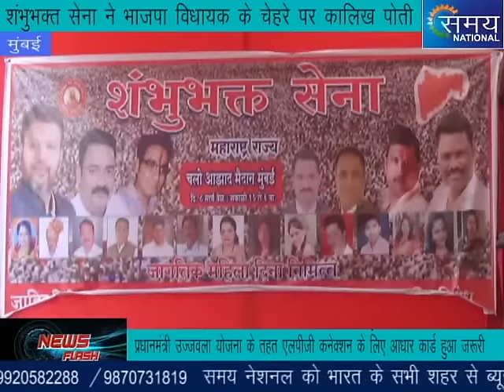Samay National_Protest By Shambhubhakt Sena Against BJP MLC Prashant Paricharak_Mumbai_Arun Gupta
शम्भुभक्त सेना ने भाजपा के विधायक के खिलाफ किया विरोध प्रदर्शन विधायक प्रशांत परिचारक के मुंह पर पोती कालिख और की चपल्लों से पिटाई सैनिकों की पत्नियों को लेकर किया था बेताल वक्तव्य